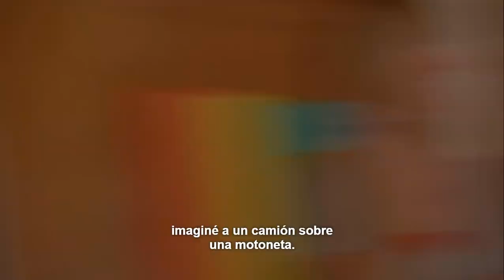Santana & Brittany 144